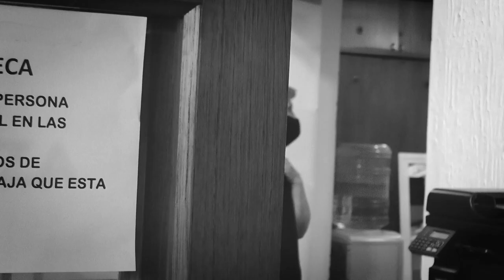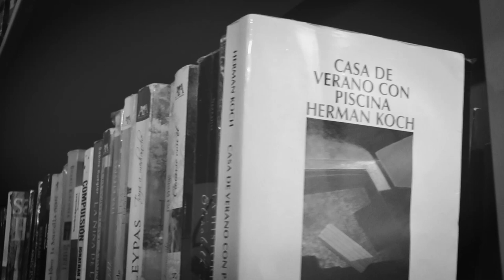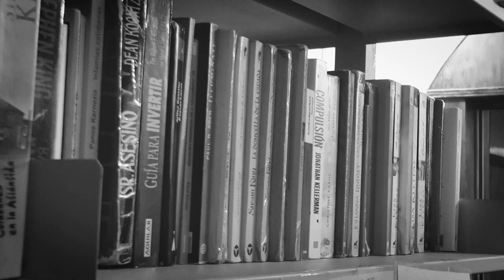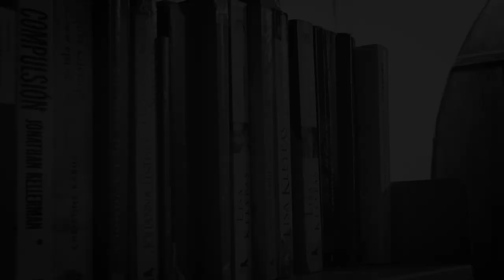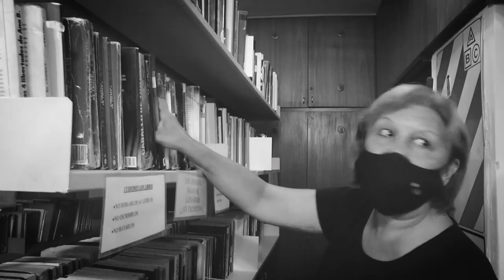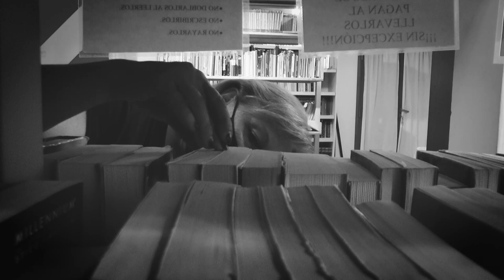DURANTE 35 AÑOS, TERE, FUE LA BIBLIOTECARIA DE CASA DE LA CULTURA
En su ultimo día de trabajo como bibliotecaria de Casa Municipal de la Cultura, Teresa Naveda recuerda su paso por la Biblioteca Leopoldo Lugones General Deheza